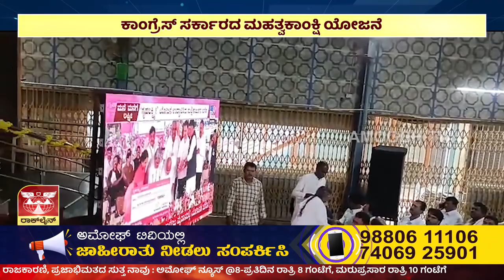ಅಮೋಘ್ ನ್ಯೂಸ್ | AMOGGH T.V | @1PM | 30/08/2023